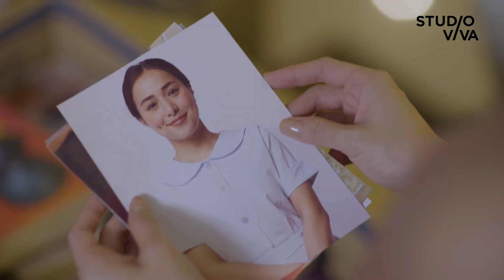Sikreto ni Cenon, mari-reveal na! | Ep40 Teaser | Minsan Pa Nating Hagkan Ang Nakaraan | Studio Viva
Naku, si Cenon pala ang dahilan nang pagkawala ng dati niyang asawa!

Ngayong nalaman na ni Helen ang totoo, ito na ba ang time para iwanan niya si Cenon?

Panoorin sa Minsan Pa Nating Hagkan Ang Nakaraan, Weekdays, 4:30pm on TV5.